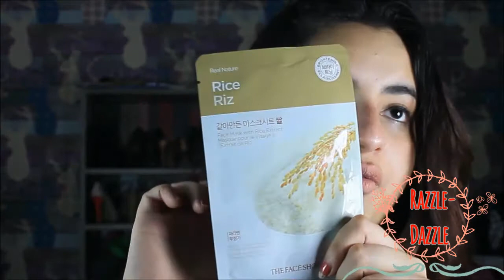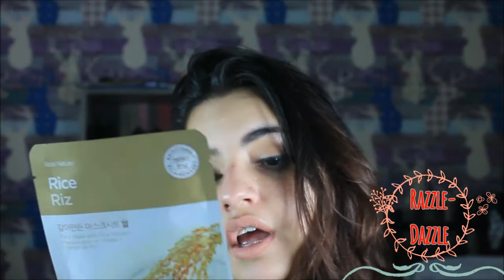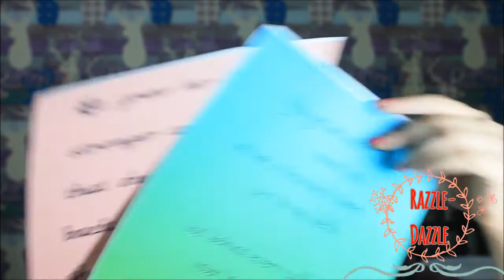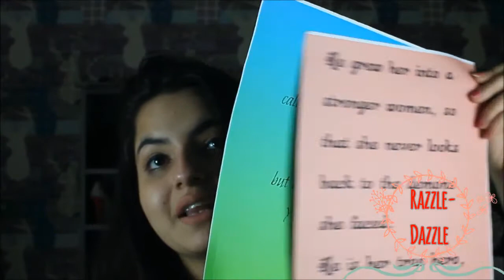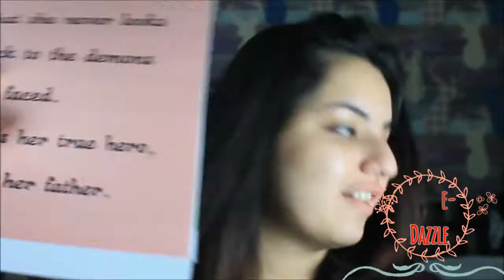Huge Makeup Giveaways , india 2017 , international (closed) || Enter to the win all these gifts. ✨🎁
This makeup giveaways is still open and any of u can win after following simple rules ✨✨

For bonus entry - For +2 entries tag of your friends